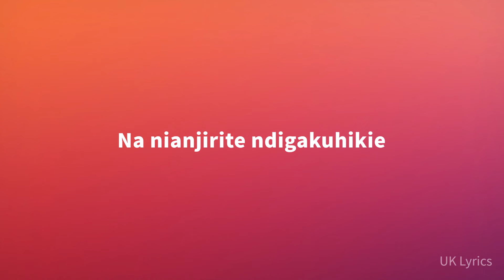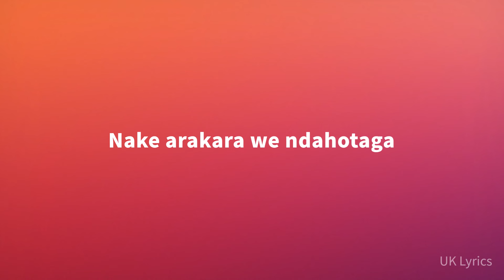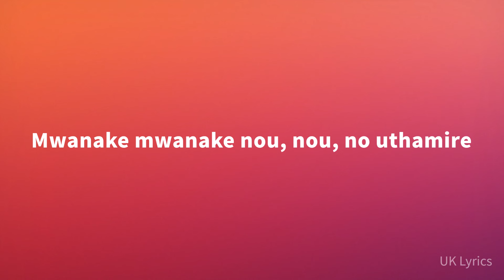Zerb & Sofiya Nzau - Mwaki (Lyrics)